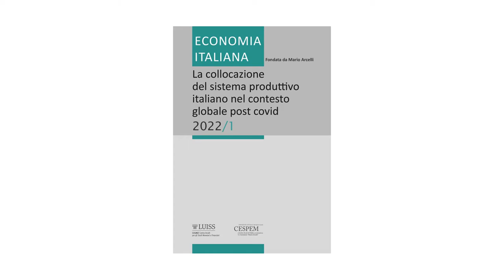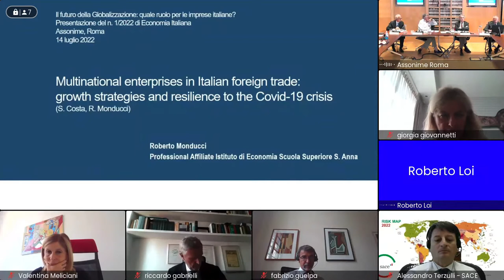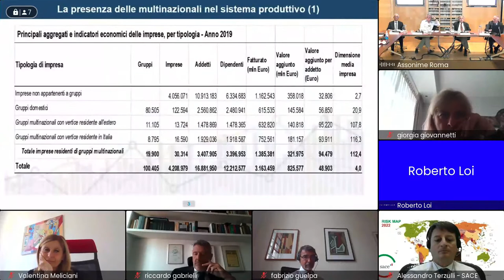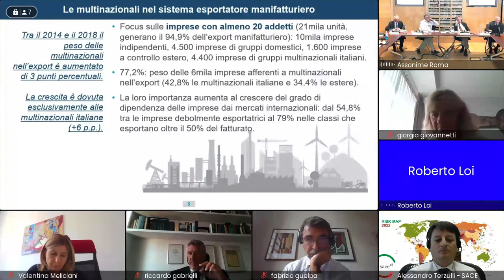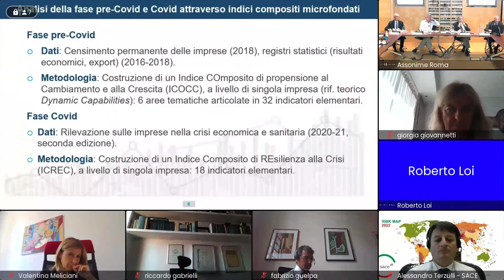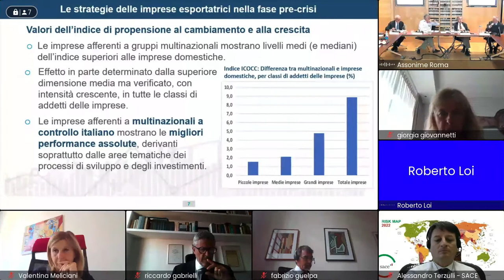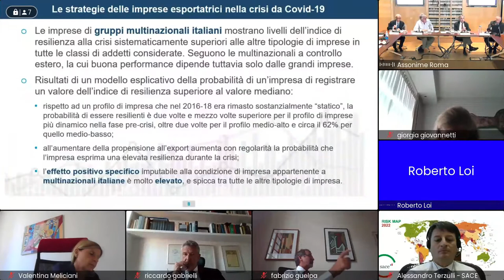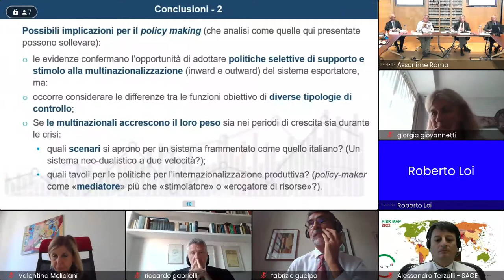Il futuro della Globalizzazione: quale ruolo per le imprese italiane?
Convegno di presentazione del n. 1/2022 di Economia Italiana

00:00:00 Apertura di Stefano Micozzi
00:01:46 Benvenuto di Giovanni Parrillo
00:05:19 Intervento Giorgia Giovannetti
00:19:00 Intervento Roberto Monducci
00:40:42 Intervento Paolo Guerrieri
00:05:30 Introduzione tavola rotonda (Paolo Guerrieri)
01:06:25 Intervento Fabrizio Guelpa
01:24:35 Intervento Riccardo Gabrielli
01:40:30 Intervento Alessandro Terzulli
01:56:38 Intervento Valentina Meliciani
02:11:52 Conclusioni di Stefano Micozzi